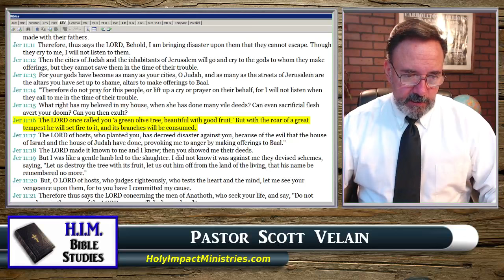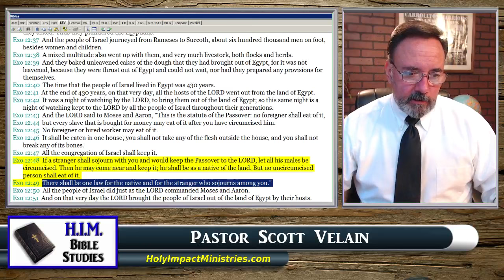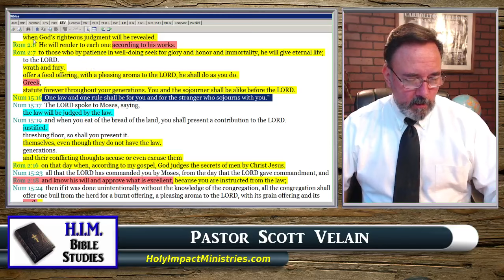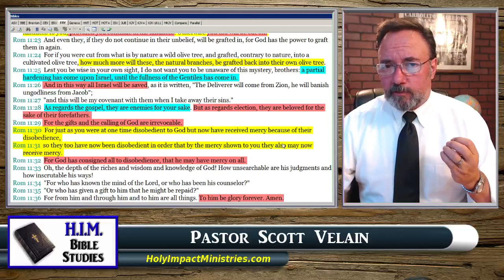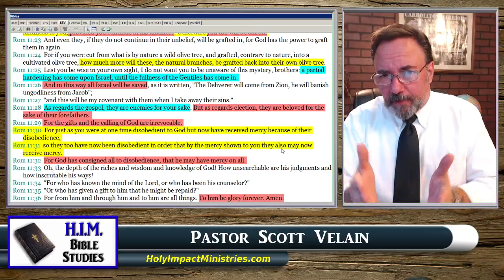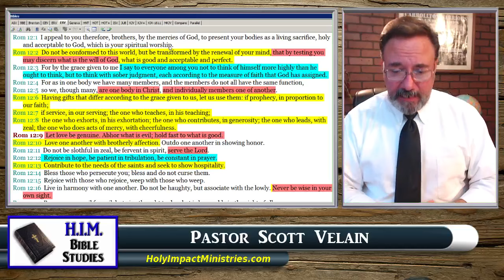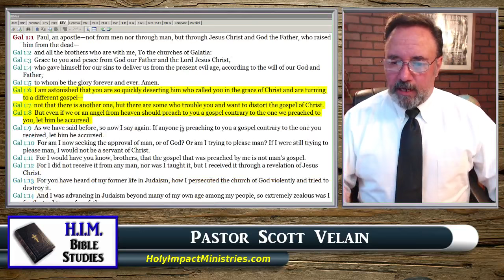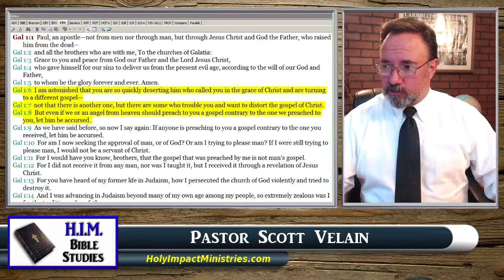HIM Bible Study Romans 11-12, Christians ARE ISRAELITE'S Says Paul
Christians Are Israelite's Says The Apostle Paul! Join us as we explore the Word of God, and how Paul reveals how God has grafted people of all nations, creeds, and colors, into his cultivated "Olive Tree" that is a symbol of the only people who he ever said were his chosen people any where in the Bible!